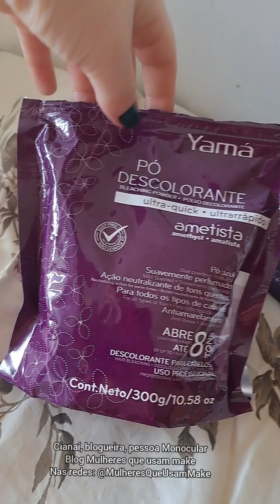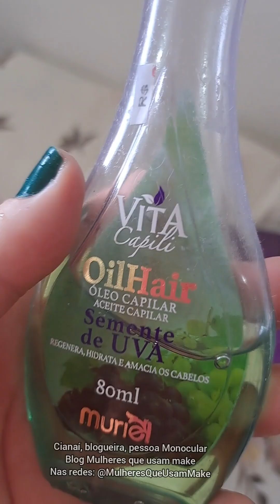DESCOLORI E MATIZEI COM WELLA 12/11 COLOR PERFECT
Fazendo meu cabelo em casa, platinando com Wella Color Perfect super clareador 12/11.

A gente faz arte em casa, apronta nos cabelos. Masctambém usa coisa boa.
Vem ver o processo de descoloração dos meus cabelos, como eu cuidei dos fios e como matizei meus cabelos.